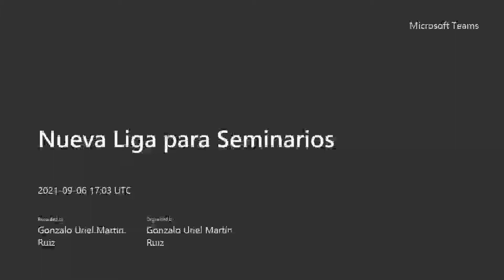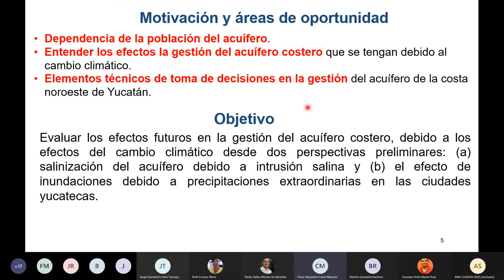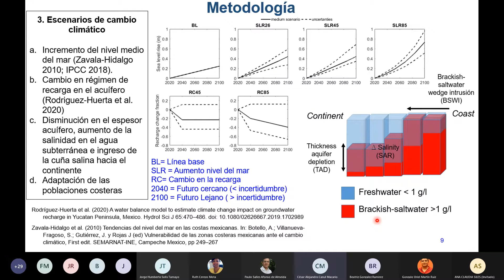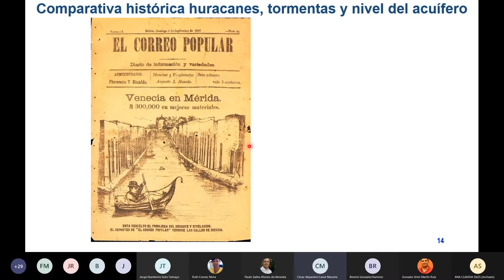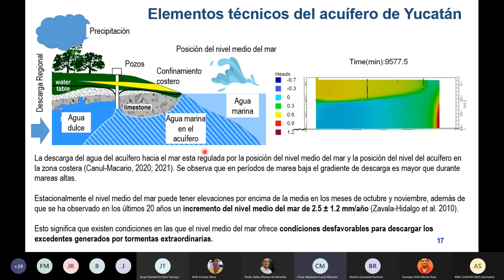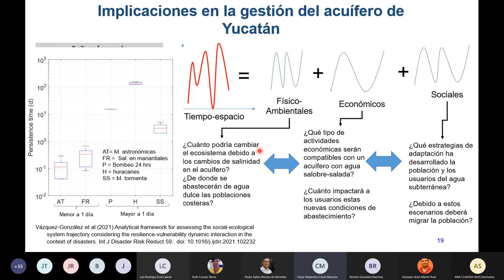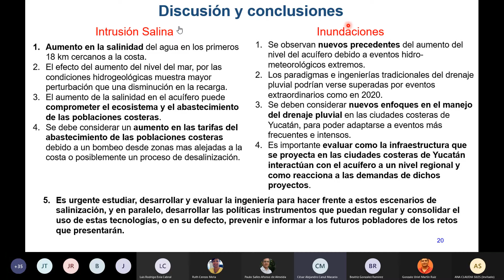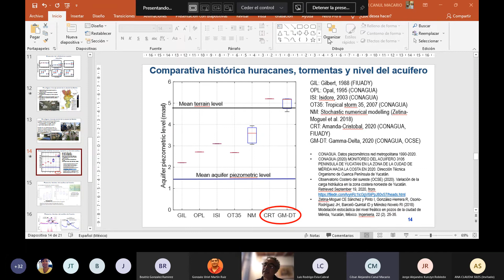Nuevos retos en la gestión del acuífero costero de Yucatán debido a los efectos de cambio climáti...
Seminario 06/09/2021
"Nuevos retos en la gestión del acuífero costero de Yucatán debido a los efectos de cambio climático y eventos hidrometeorológicos extremos"

Impartido por el Dr. César Canul Macario, es estudiante de Doctorado del LIPC, II, UNAM.